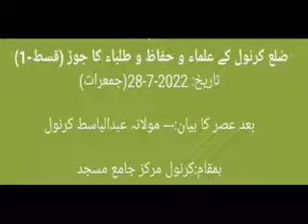Kurnool ke Ulama aur Hufaaz aur Talibe Ilm ka Jod (Part-1) 28-07-22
Kurnool District ke Ulama ekraam aur  Hufaaz aur Talibe Ilm ka jod
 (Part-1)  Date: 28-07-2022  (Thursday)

 After Asr Namaz Maulana Abdul Basit Sahab, Kurnool

Place :Kurnool Markaz  Jamia Masjid

ضلع کرنول کے علماء و حفاظ و طلباء کا جوڑ (قسط-1)
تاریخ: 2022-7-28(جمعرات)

بعد عصر کا بیان:--- مولانہ عبدالباسط کرنول

بمقام:کرنول مرکز جامع مسجد